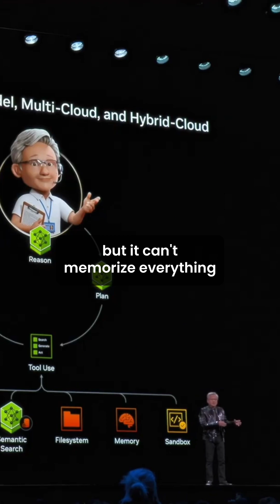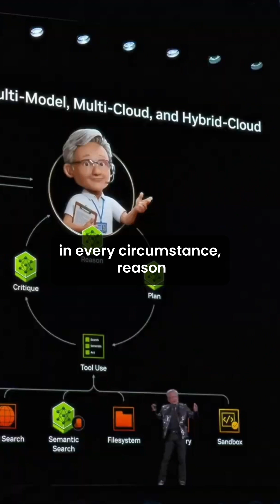The Wonderful Capability of Reasoning